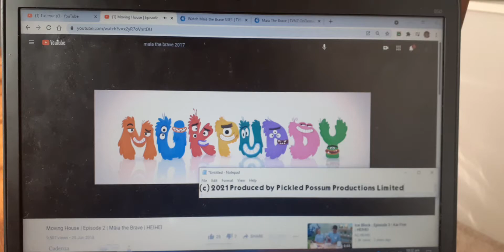Produced by Pickled Possum Productions 2021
from the Final Season of Maia The Brave